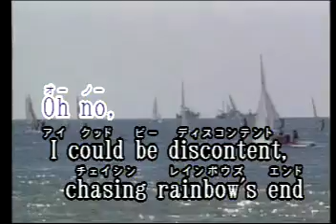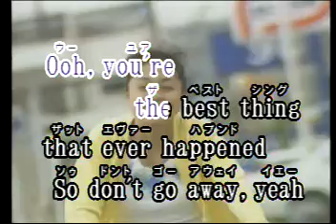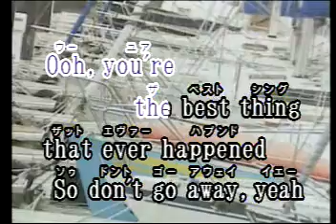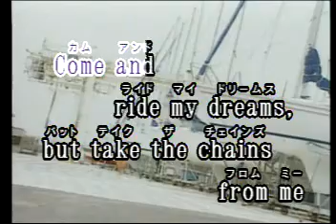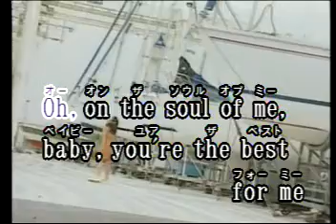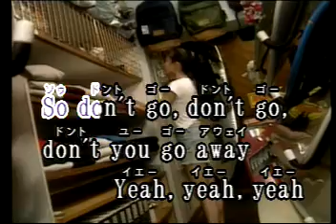You´re The Best Thing Las Rocas